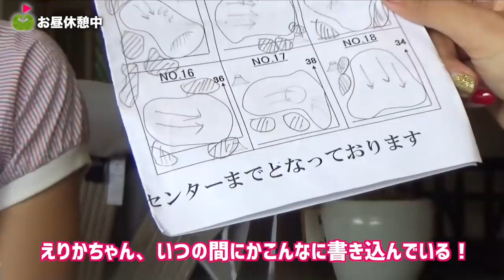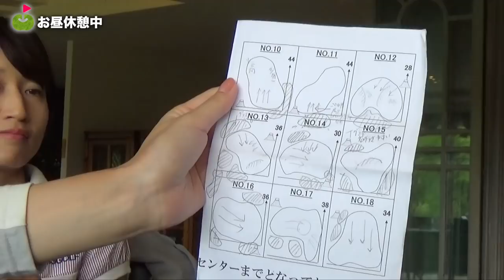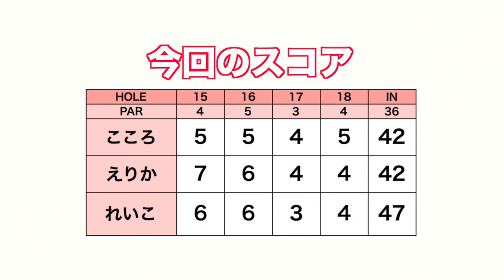池越えか刻むか。18番の池で明暗が分かれる...！【太平洋クラブ女子選手権 練ラン#2】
今回は、9/30に行われる太平洋クラブ女子選手権の練習ラウンドです！
広いところこそ「何かあると思え」森さんの教えです。
18番ホールの池は刻むか超えるか本当に悩むところですね。。。

♣本日のゴルフ場:太平洋クラブ御殿場ウエスト

ーーーーー